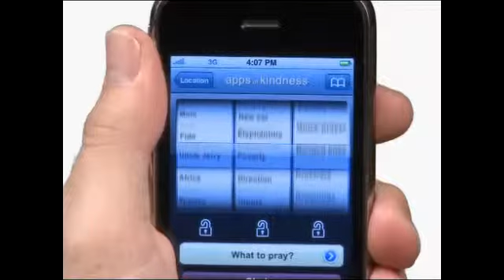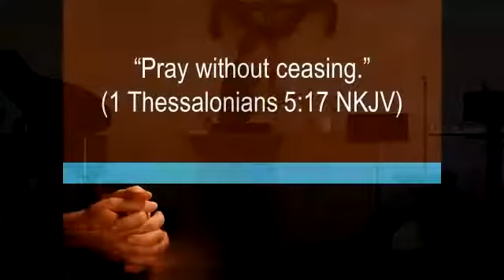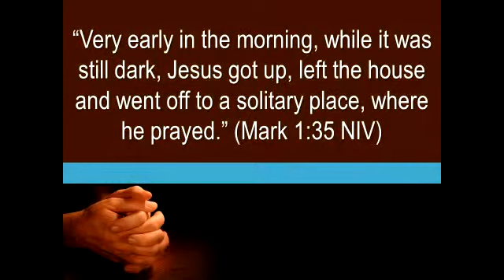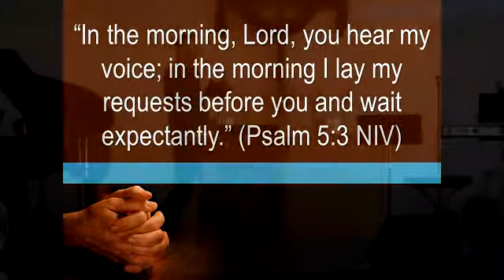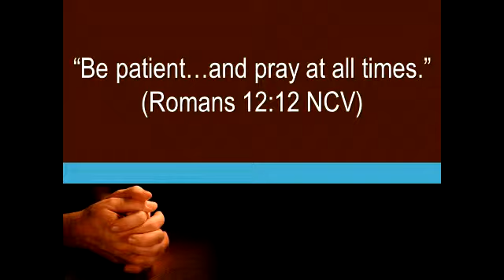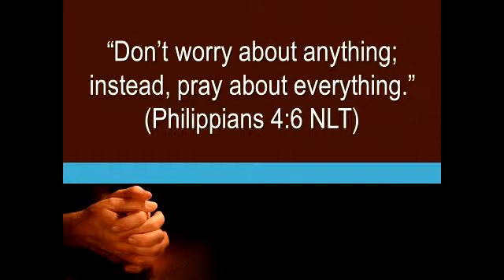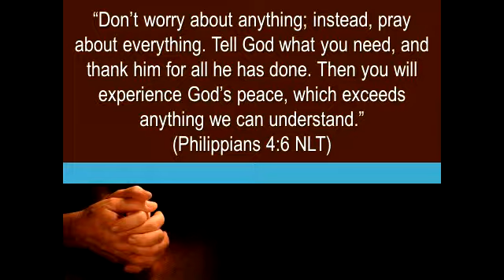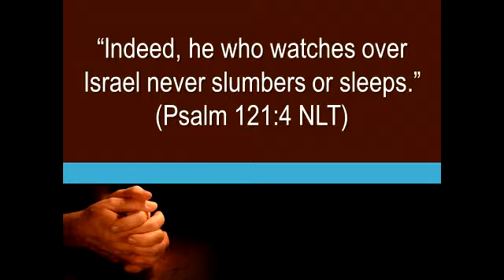Prayer (Part 3) - Scott Bayles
What does it mean to "pray without ceasing" and is it even possible?  Here are four simple suggestions on how to get started. Portions of this sermon are adapted from Max Lucado's message "Have You Prayed About It?"